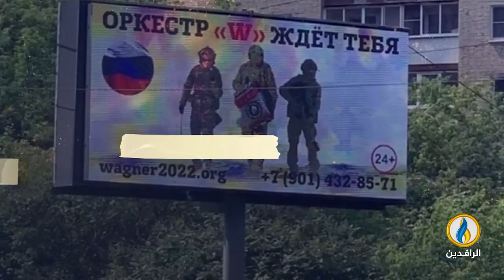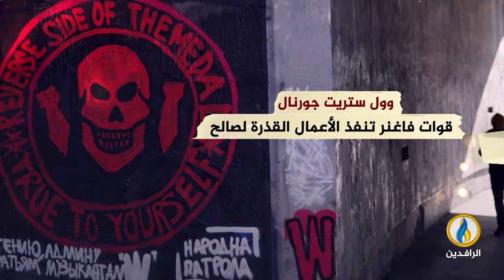انفوجرافيك | بشعار جمجمة محطمة وقناص.. قوات فاغنر ظل بوتين السري في مناطق الثروات